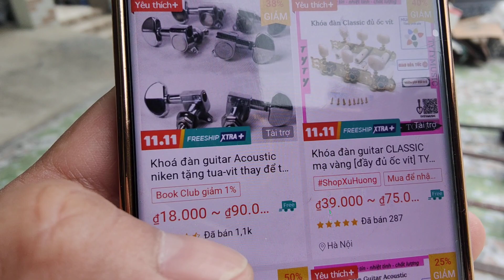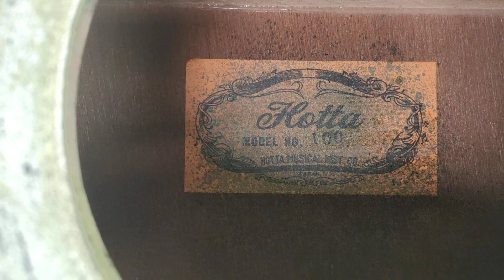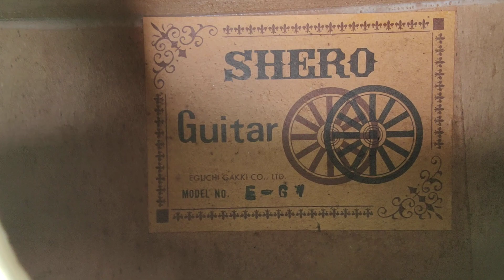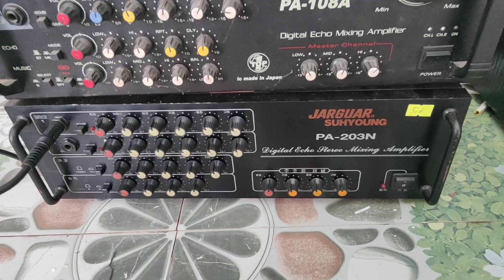HÀNG VỀ CHO CÁC BÁC LH 0911169961